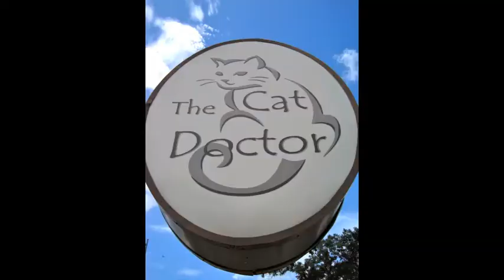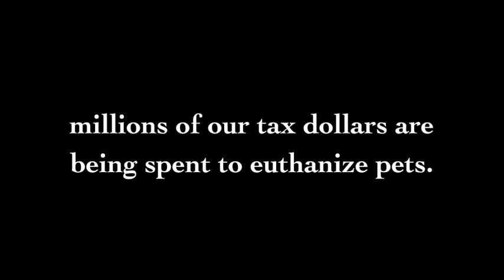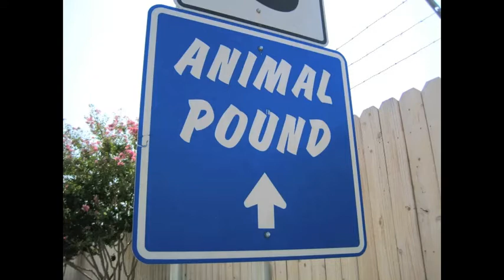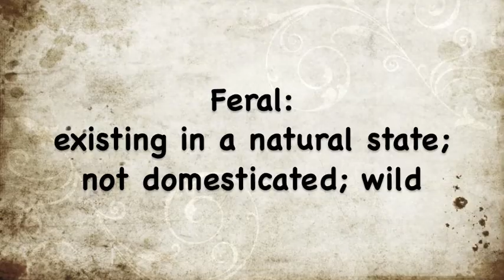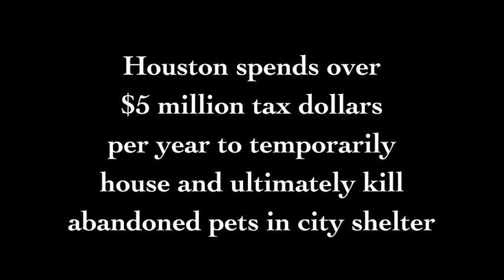"One Hundred Thousand Hearts" 2013 update Part 1 of 11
"One Hundred Thousand Hearts" is an award-winning documentary filmed in Houston, Texas that focuses on solving the problems of homeless and abandoned pets. This family-friendly film can be seen in Parts 1 - 11 on YouTube and in full OHTH, Inc. is a nonprofit animal welfare education organization that teaches responsible pet care and supports adoption, rescue, and spay/neuter activities. for films on pet welfare in English and Español. Thanks for taking care of your pets!